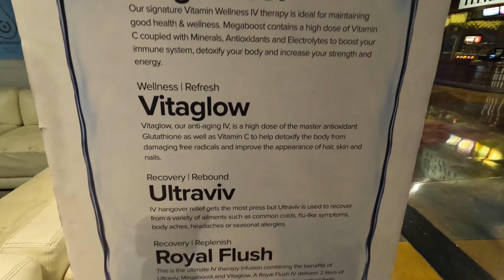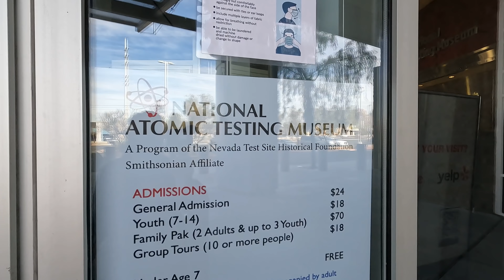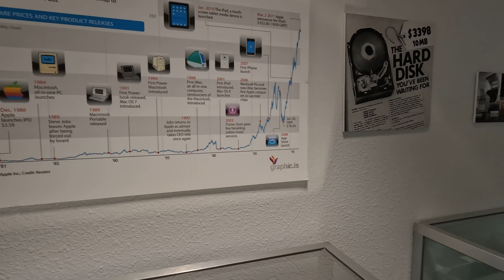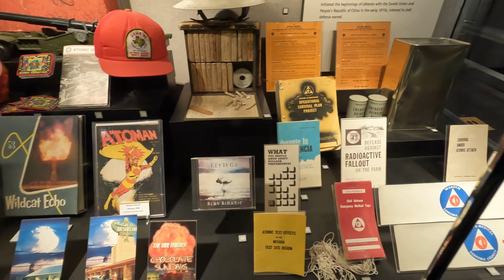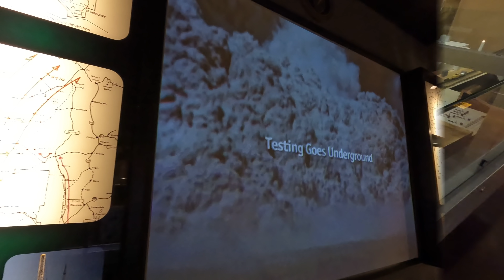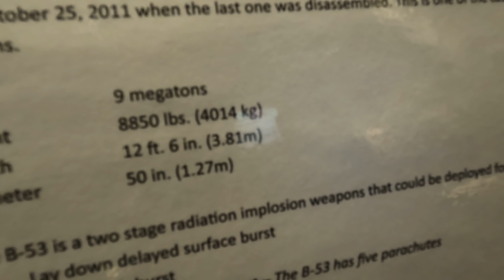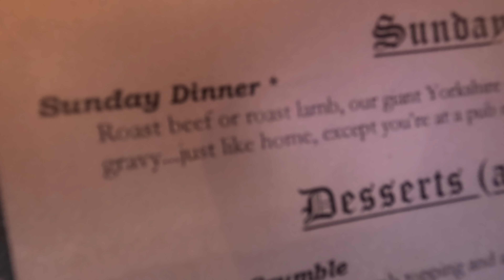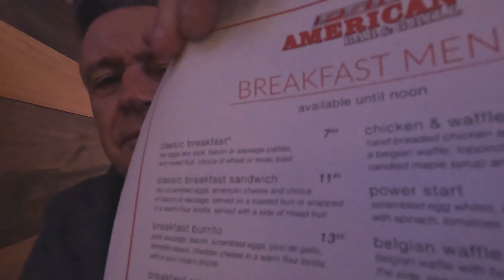The Best Sunday Roast in Las Vegas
We set off on our first full day in Las Vegas to find a good UK Sunday Roast Dinner.
Our breakfast plans are thwarted as we find most of the Starbucks locations in the MGM Grand Hotel are closed. instead, we try a breakfast sandwich at Nathan's famous Hotdogs in the MGM food court.
Then the Las Vegas monorail takes us down to Bally's Las Vegas Hotel and Casino so we can catch an Uber to our next destination the National Atomic Testing Museum. We spend a couple of hours here learning about the history of atomic testing in the USA and the impact that had on Las Vegas Nevada.
Next, we head out to the Crown and Anchor British Pub in Las Vegas to enjoy what we think is the best Sunday Roast in town.
As the sunsets we head out to the PBR Rock Bar & Grill in the Miracle Mile shops to grab an evening snack and a couple of drinks. This place also has one of the cheapest full English breakfasts on the strip.

00.00. MGM Hotel
04.30. Breakfast
08.15. National Atomic testing Museum
18.20. Crown and Anchor British Pub
22:10. PBR American Bar